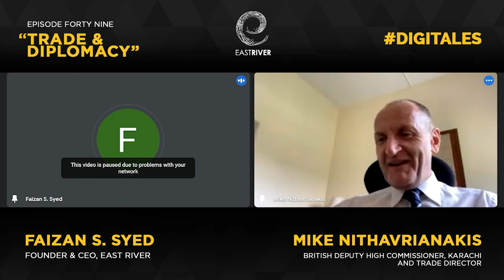DigiTales| Faizan Syed| S3 EP 49- ft. Mike Nithavrianakis| Trade and Diplomacy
In this episode Faizan talks to Mike Nithavrianakis, the Deputy British High Commissioner and Trade Director, Karachi. The conversation centers around his 3 years in Karachi, the lessons he has learned in his time as Deputy High Commissioner, his favorite Pakistani foods, and the way forward for Pakistan.

Facebook.com/digitaleser
YouTube.com/digitaleser
Twitter.com/erdigitales